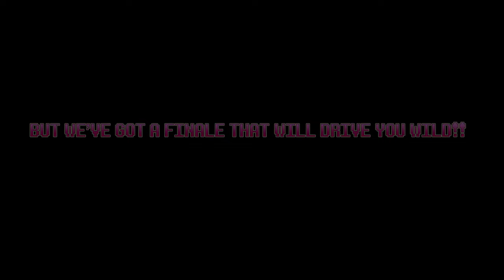Glitchtale: NEO Madness Teaser #4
* SORRY FOLKS, THE OLD PROGRAM'S BEEN CANCELLED!
* BUT WE'VE GOT A FINALE THAT WILL DRIVE YOU WILD!
* REAL DRAMA!! REAL ACTION!! REAL BLOODSHED!!
* Wings?... Adorable.
* You think you can play THAT part? You think you're 'the angel' the prophecy speaks of?
* You're just an actor playing pretend.
NEO Madness is an animated action film based off Undertale and Glitchtale currently in production! The film is expected to be over 40 minutes long, featuring 7 intense and dynamic fight scenes.
! SYNOPSIS !
In a prequel to the hit films “Descended Scientist” and “The Last Hope,” Bête Noire launches an attack on the city’s biggest refuge, aiming to cripple the world’s defenses, and draw out the elusive Chara. Recognizing this as a second chance after her last attack, Mettaton takes the stage, hoping to seize his moment and finally be the shining hero for the surface he’s always aspired to be.
While featuring a few elements from Glitchtale, this project stands on its own and has no ties or relations with Camila Cuevas.
• NEO Madness is directed and hosted by @BlairSFX and @MomokoCovers.
• Co-hosted by @flmejndor, @Trisdraws, @theanonymousghoul, @tess_underground and @King_ArthurJr.
• Music used in the video: CORE - Undertale Arrangement by @risty9203.
NEO Madness is hosting an ART CONTEST!
Check the pinned comment for more information!
Join the show and win prizes!
MAKE SURE to check out Undertale: Last Corridor on Roblox. A game based on UNDERTALE and its AUs (Alternate Universes). Play on either the Sans or Chara team, and win battles to become the strongest by upgrading your characters and unlocking progressively more powerful options to play with.